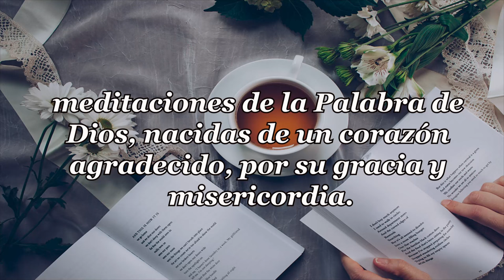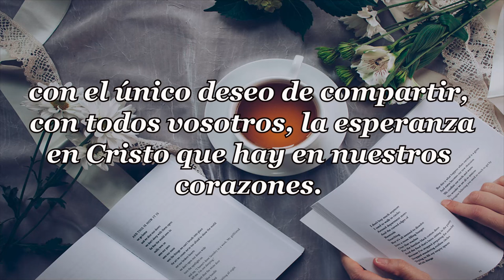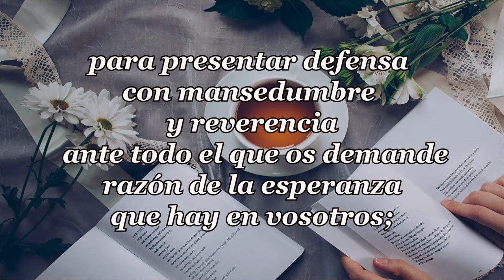AÑO NUEVO VIDA NUEVA